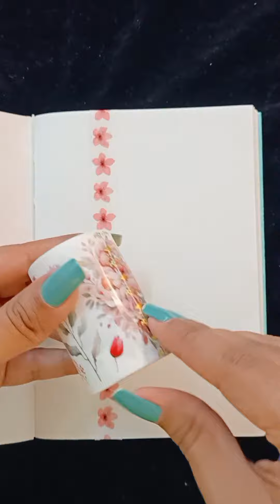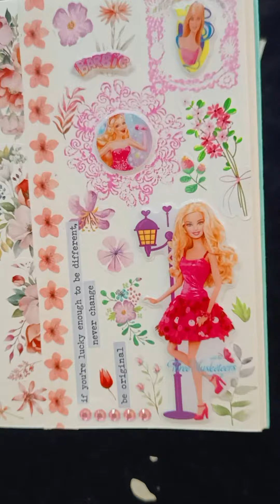Day -9 of Journaling...|| Barbie Theme Journal...